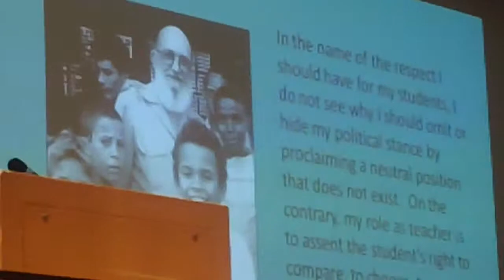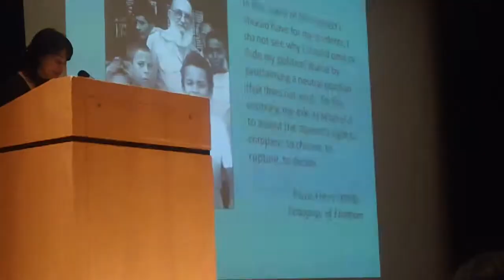MAH00004 2013-09-28 Unity Conference Northern Illinois University